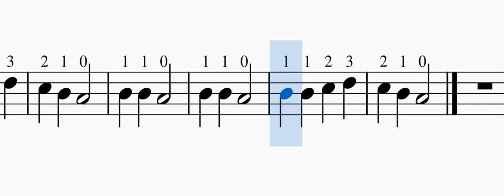篠崎 小提琴 第一冊 25頁 No 26 搖籃歌